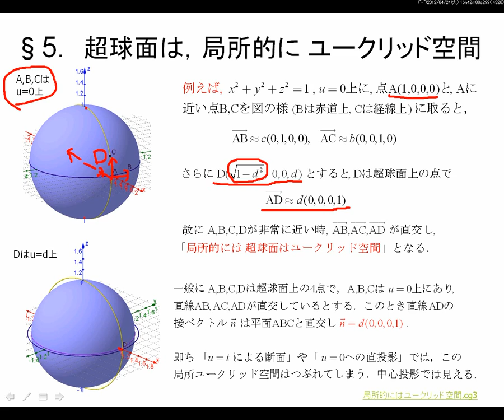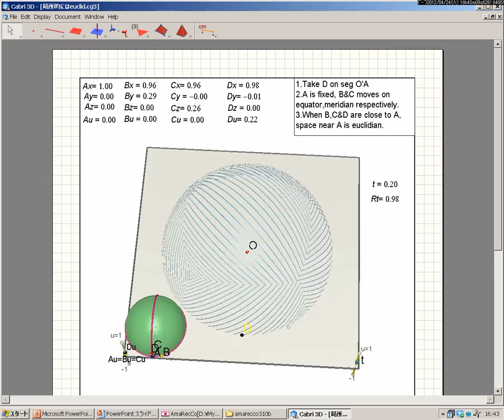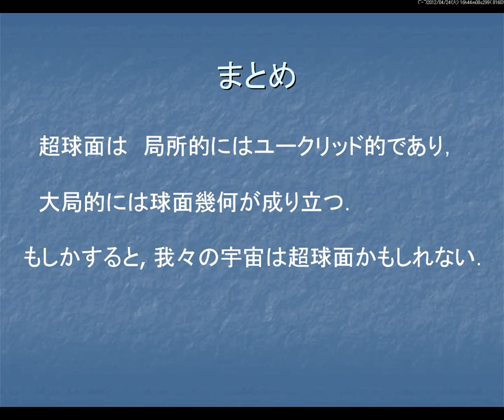超球面 (super sphere) part3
４次元(x,y,z,u)空間内の超球面を「u=tによる断面」と「(x,y,z)空間への直投影」で見る．Part1「超球面上の直線と平面」，
Part2「超球面上の平面をCabri3Dで見る」,
Part3「超球面も局所的には 3次元ユークリッド空間」